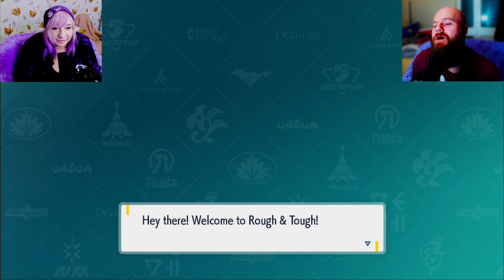So Many Choices And A Sexy Professor! Pokemon Violet Part 3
Part 3 of our Pokemon Violet playthrough. We finally get to the open world section of the game and now have so many choices to make! All 3 paths are available and ours for the picking. We also bump into a very sexy professor Turo for the first time! We also get to our first gym, so get ready for battle!